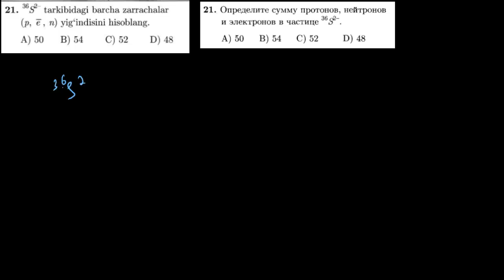21-test davriy qonun va davriy sistema. Тест 21 периодический закон и периодическая система.